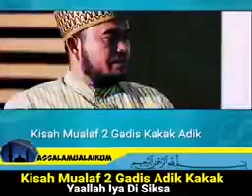Walaupun mahal, karena "HIDAYAH" tetap dia lalui dengan tabah sehingga berakhir indah dan manis.